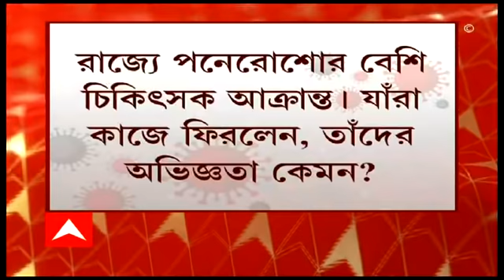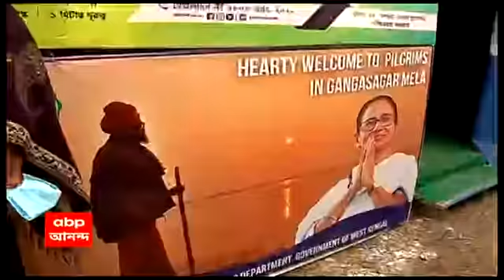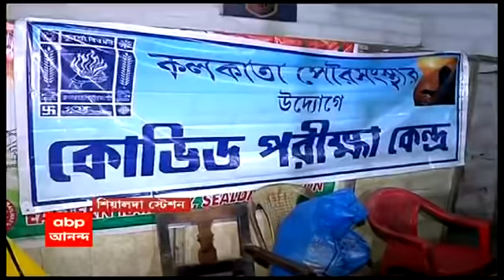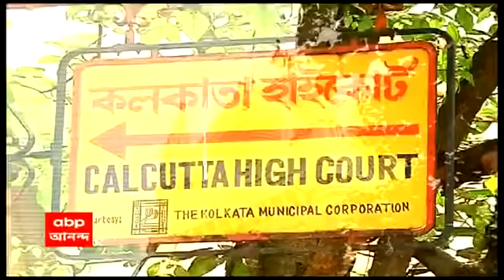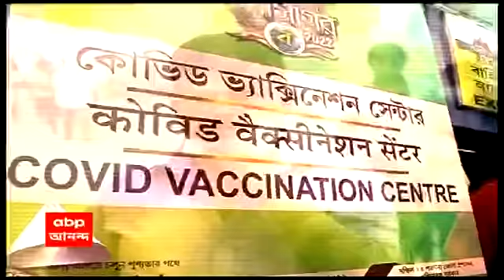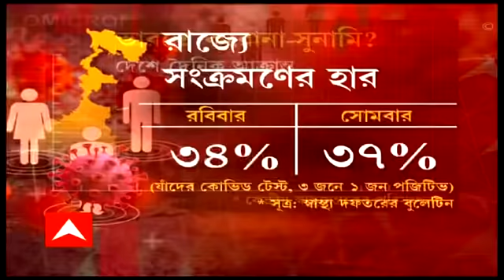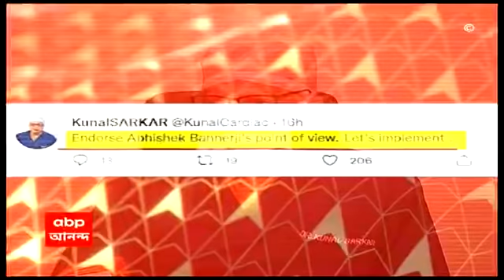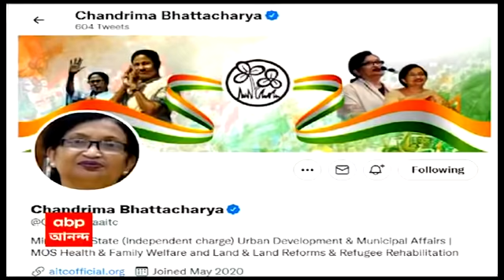GKSS (10.01.2022): বেলাগাম সংক্রমণের মধ্যেই গঙ্গাসাগর মেলা-পুরভোট, ডেকে আনছি সর্বনাশ?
একদিকে বেগালাম সংক্রমণ, অন্যদিকে গঙ্গাসাগর মেলা। একদিকে ঘরবন্দি পড়ুয়ারা, অন্যদিকে পুরভোট। কেন ডেকে আনা সর্বনাশ? ২ মাস সমস্ত ধর্মীয়-রাজনৈতিক জমায়েতের বিরুদ্ধে অভিষেক। কেন সাংসদের মতামত অনুযায়ী চলছে না শাসক ও রাজ্য? ঘণ্টাখানেক সঙ্গে সুমন